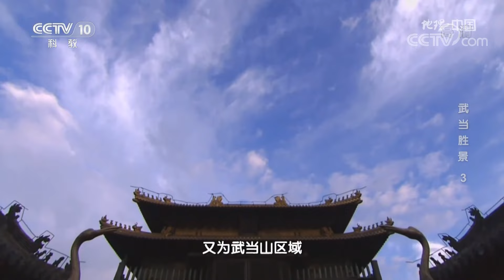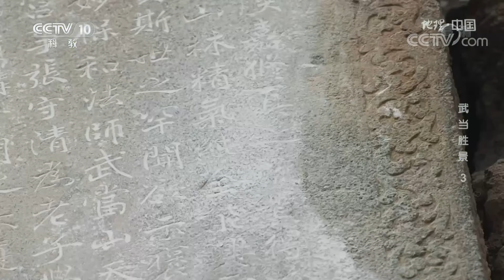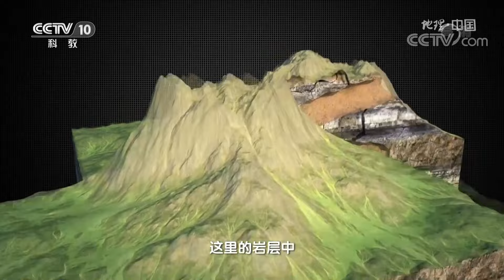舌尖上的武当山！特殊的地理环境孕育了怎样独具特色的民俗文化？武当胜景（3）20210901 |《地理·中国》CCTV科教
本期节目主要内容：提起武当，人们想到的是它嵯峨的山势，厚重的历史和多彩的文化。人们不知道的是一道特殊的传统宴席又为武当山区域浓厚的人文气息添上了浓墨重彩的一笔。这种特殊的宴席就是素席，素菜荤做是武当山地区的一种传统烹饪技法。更多精彩内容，敬请期待！